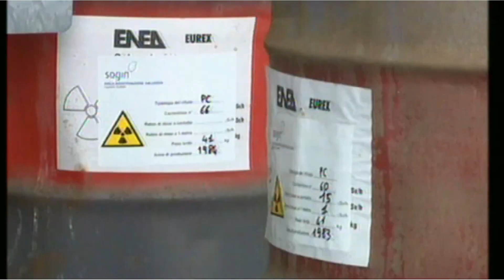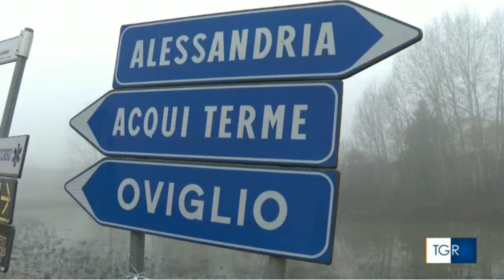In Piemonte si compatta il fronte del no al deposito nazionale di rifiuti radioattivi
In Piemonte si compatta il fronte del no al deposito nazionale di rifiuti radioattivi. Il Servizio andato in onda al TGR Piemonte del 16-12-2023